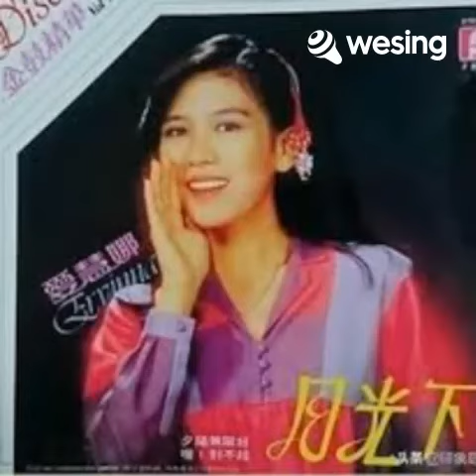春到小山庄~爱慧娜~小明唱